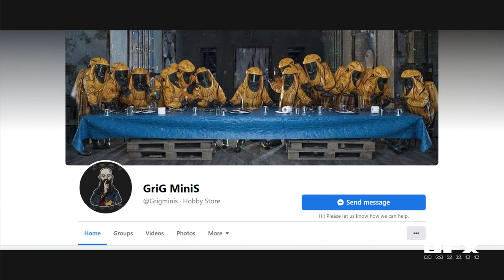STALKER Scientists & Loners by GriG Minis - Zona Alfa - Unboxing & Initial Impressions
Greetings stalkers! In this video we take a look at the newest products from GriG Minis' STALKER line; the Scientists, Loner Stalkers and some terrain pieces, all in resin and 28mm glory.

I tried an 18-135mm lens for the camera this time. Although I get a wider FOV and zoom in and out, I think it's a bit trickier to keep things crisp and in focus. A bit more grain too, might be due to the lighting color. Anyway I'll probably move back to the 50mm lens.

Even if I had lots to cover I still wanted to make a shorter, more concise video but got a bit carried away talking, even after cutting ahah! Lets hope it's not a slog to watch.

Ok for real this time, unless GriG drops some new hotness soon again I want to cover Turnbase and Patrick Miniatures. Also need to slap some paint on these and have a possible terrain video in mind.

BF out